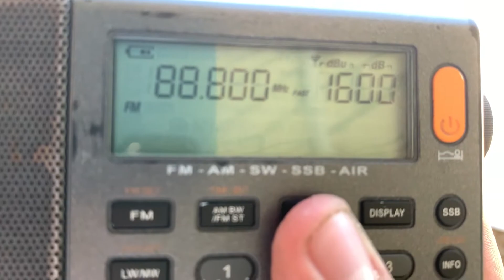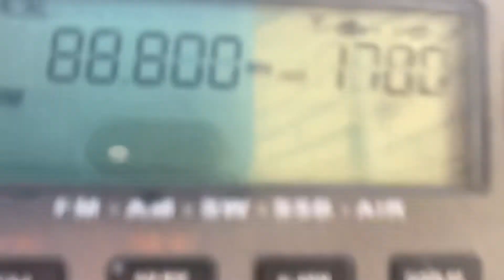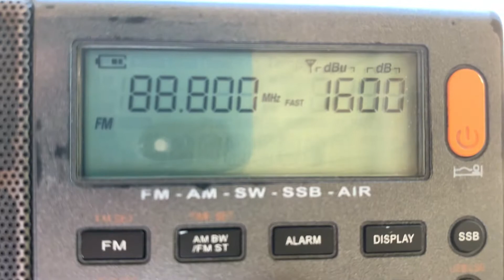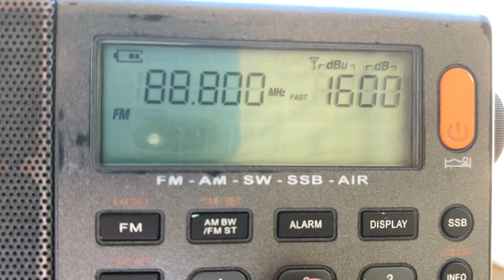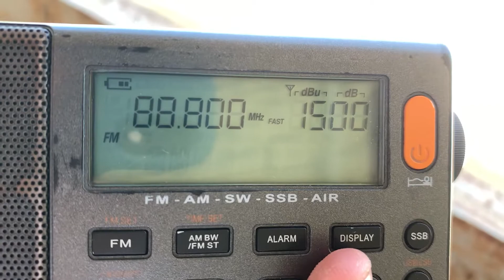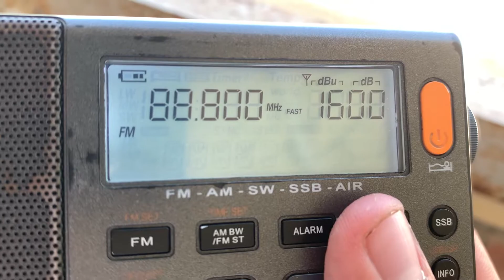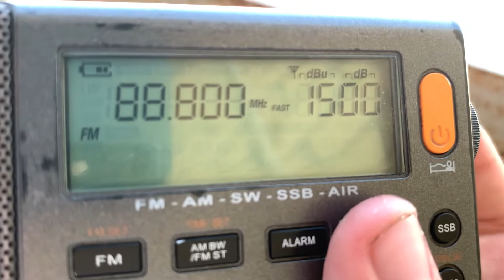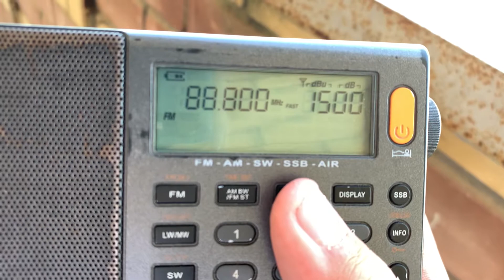[Tropo] - 88.8 MHz- Юмор FM (Ейск, 125 км) 1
Yumor FM Yeisk Krasnodar krai
QTH: Rostov-on-Don, Russia
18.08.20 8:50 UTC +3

Приём велся с 25 этажа с видом на юго-запад с юго-западного района
0:00 Вечерний Ургант
2:17 Погода в Москве
3:27 Ейская реклама